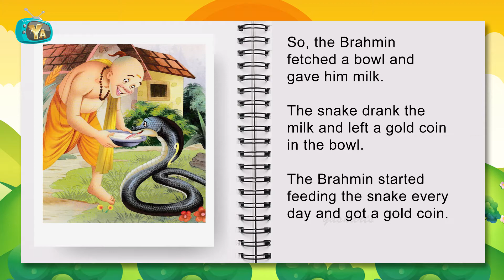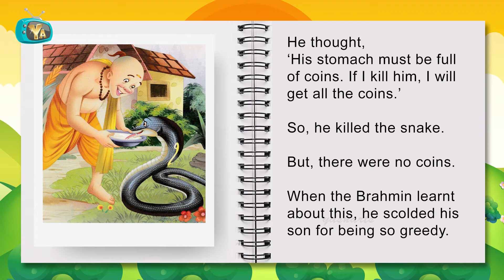Bowl Of Milk Story | Panchatantra Stories in English | Audiobook For Kids | Yash Arts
@Yasharts present, A Bowl of Milk Story in English.

Panchatantra Stories

Creation By : Yash Patwardhan
Voice Over : Ritika Shah
Concept : Milind Patwardhan